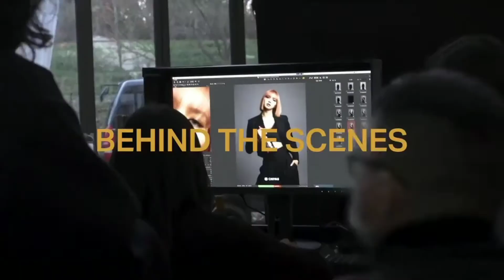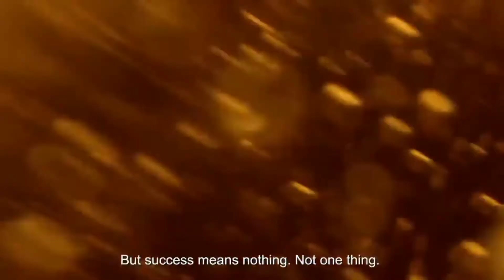BLACKPINK Lisa Appears in Chivas Regal Whisky Campaign: WDYT?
BLACKPINK Lisa Appears in Chivas Regal Campaign: WDYT?